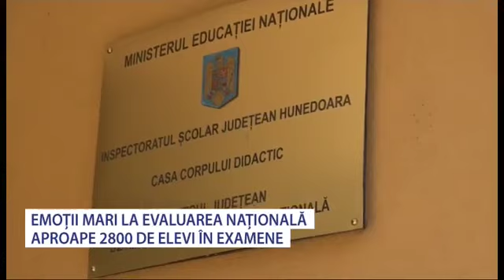Emoții la Evaluarea Națională - Stiri Antena Vest -